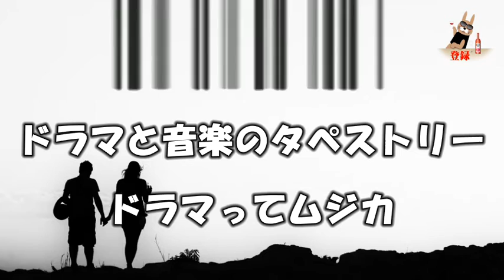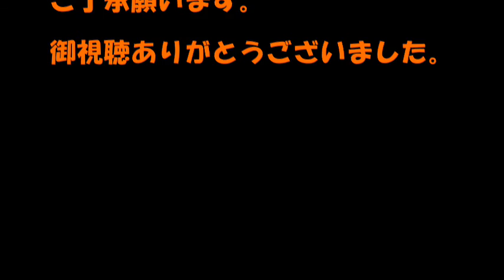ドラマってムジカ9月23日【幸せはもろく壊れやすい】